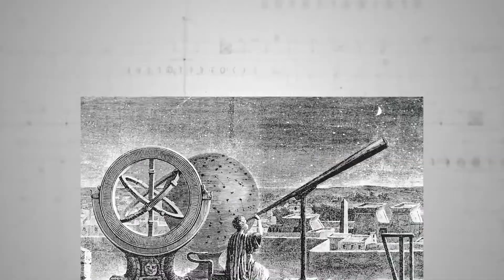Evolution Of Rockets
Explore the fascinating journey of rocket evolution in this insightful YouTube video. From the early days of space exploration to the cutting-edge technology of today, witness the milestones and breakthroughs that have shaped the history of rockets. Delve into the intricacies of aerospace engineering, learn about revolutionary rocket designs, and discover the key moments that have propelled humanity into the vast realms of space. Join us on a captivating exploration of the evolution of rockets, from historic launches to the latest advancements in rocket science. Whether you're a space enthusiast or just curious about the wonders of space travel, this video promises to take you on a thrilling journey through the ages of rocketry. Buckle up for an adventure through the skies and beyond!
Rocket Evolution
Spacecraft Development
History of Rockets
Rocket Technology Advancements
Evolutionary Stages of Rockets
Space Exploration Progress
Rocketry Innovations
Rocket Science Timeline
Aerospace Engineering Breakthroughs
Milestones in Rocket Evolution
Rocket Propulsion Developments
Space Travel Evolution
Rocket Design Evolution
Rocket Launch Evolution
Space Industry Transformations
Historical Rocket Achievements
Evolutionary Trends in Rocketry
Rocket Launch Milestones
Spacecraft Evolution Timeline
Breakthroughs in Space Exploration
Rocketry Revolution
Aerospace Technology Evolution
Space Race Achievements
Rocket Launch History
Advances in Rocket Propulsion
Revolutionary Rocket Designs
Space Exploration Evolution
Innovations in Rocket Science
Evolution of Space Vehicles
Historical Moments in Rocketry
Rocketry Milestones
Aerospace Achievements
Space Travel Breakthroughs
Rocket Propulsion Milestones
Pioneering Rocket Designs
Transformations in Space Technology
History of Space Launches
Rocketry Progress
Space Exploration Milestones
Evolution of Launch Vehicles
Rocket Engineering Developments
Aerospace Breakthrough Moments
Revolutionary Rocket Technologies
Space Industry Evolution
Key Moments in Rocket History
Milestones in Aerospace Engineering
Rocket Science Breakthroughs
Space Exploration Advances
Notable Rocket Launches
Progress in Rocketry Science